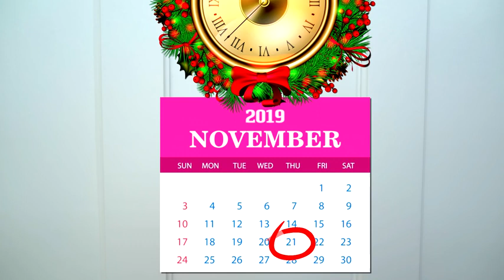Diana and Dad are getting ready for Christmas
Diana mixed up the date of Christmas. Little girl told dad it was Christmas tomorrow. Diana and Dad are getting ready for Christmas.